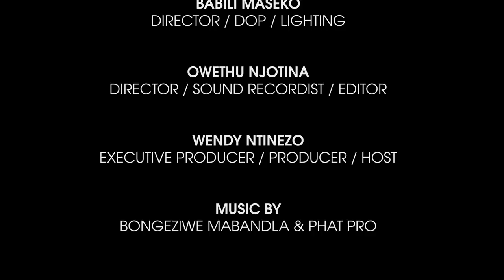C W N H Episode 1 Sthandiwe Kgoroge